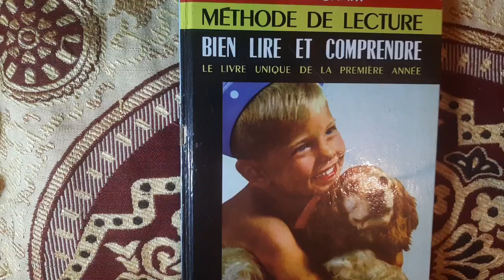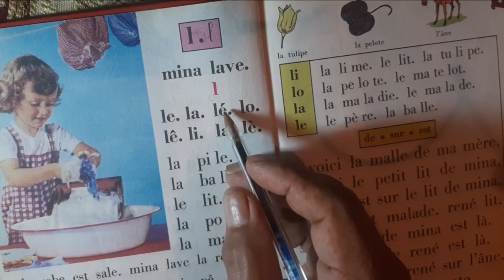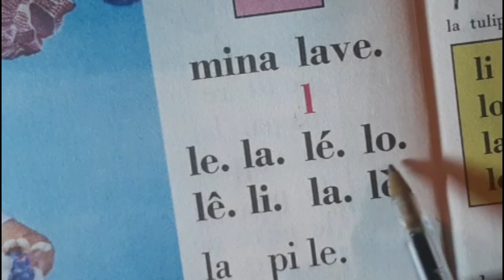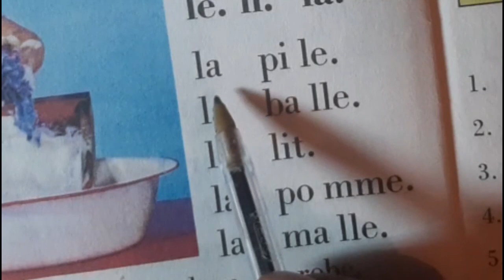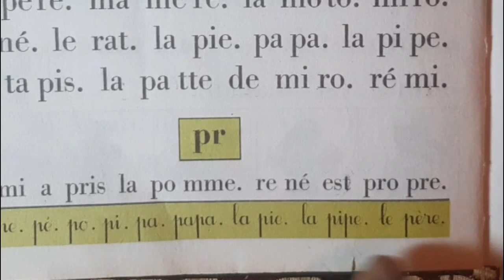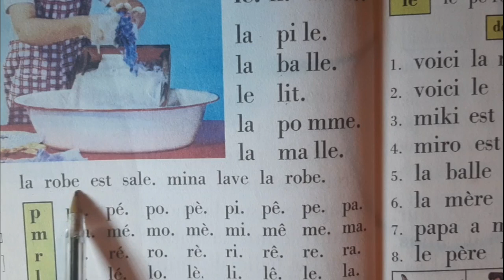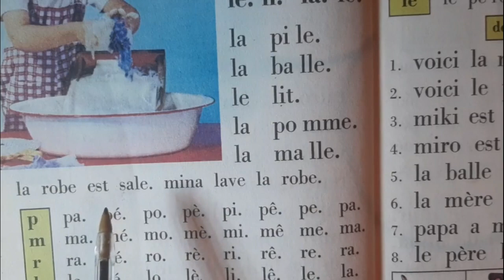الفرنسية للمبتدئين 16